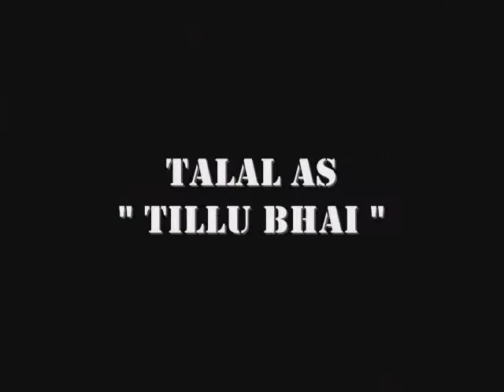Life at CASE University